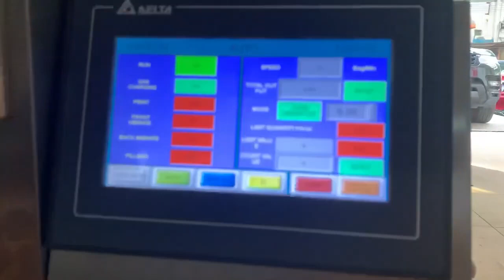Automatic tomato sauce ketchup sachet packing machine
Suitable packaging weight: weight within 20ml, if you want to package other weights, you can customize it
Suitable for packaging products: honey, jam, gel, functional drinks, chili sauce, salad dressing, ketchup and other products